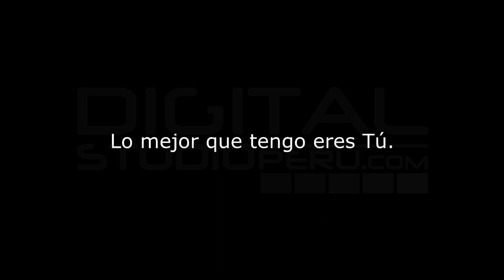BODA Video Filmacion FULL HD - Calidad CINE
DIGITAL STUDIO PERU SAC.
Empresa realizadora de contenidos para Eventos Sociales: Bodas
- Edición y Post-Producción Audiovisual.
- Filmación FULL HD Cine Digital.
- Fotografía Profesional.
- Servicio de Sonido Profesional.
- Servicio de Luces Inteligentes Profesionales.
- Dj´s Profesionales.

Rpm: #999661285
Nextel: 51*825*2198

Facebook: Digital Studio Peru SAC